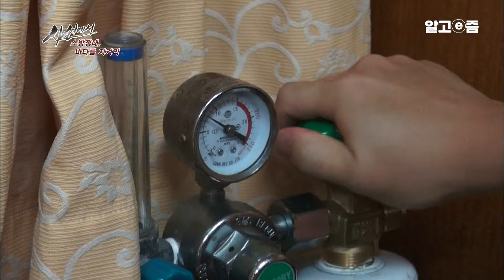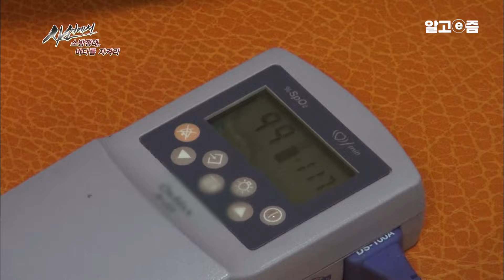"위험을 무릅쓰더라도 가야죠" 캄캄한 어둠 속에서 비바람이 몰아쳐도 생명을 구하기 위해 고군분투하는 소방정대의 구조 현장｜사선에서｜알고e즘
비바람이 치는 바다, 어둠을 뚫고 소방정은 달려간다!
 9호 태풍 찬홈이 남해 바다로 북상하고 있다! 거센 바람이 항구를 뒤흔들고, 이미 다른 배들은 모두 선착장을 빠져나간 상황! 그러나 1팀의 막내 권석주 대원은 흔들리는 소방정의 밧줄을 더욱 단단히 고정시킨다. 궂은 날씨라고 사건사고가 피해가진 않기때문이다. 아니나 다를까! 통영에서 30여분 걸리는 산양읍에 응급환자가 발생했다. 서둘러 출동하는 소방정! 거친 빗방울이 바다를 때리고, 비구름 때문에 레이더도 잘 잡히지 않는데, 저 멀리 반짝이는 등대 불빛 하나 의지하고 응급환자를 위해 칠흑같은 바다위어둠 속을 달려가는 119 소방정! 이들은 응급환자를 무사히 육지의 병원으로 이송할 수 있을까!

📺방송정보
📌프로그램명: 사선에서 - 소방정대, 바다를 지켜라